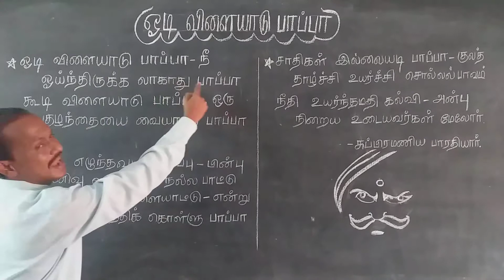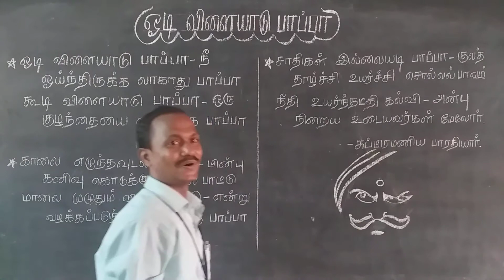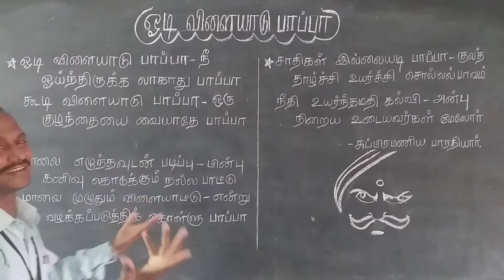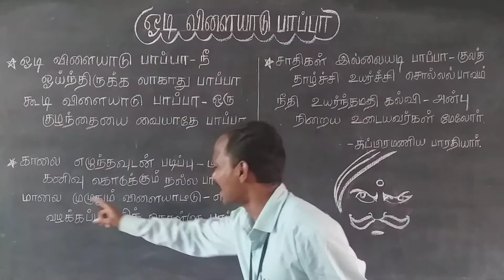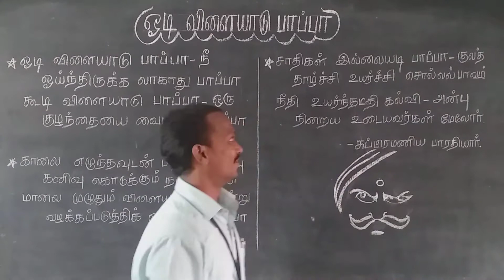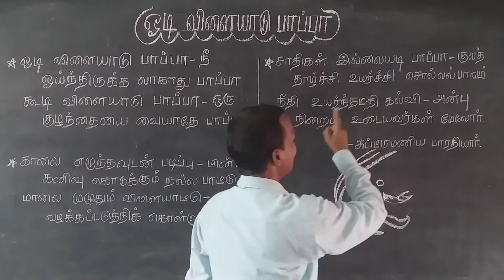ஓடி விளையாடு பாப்பா, வகுப்பு 2, தமிழ்